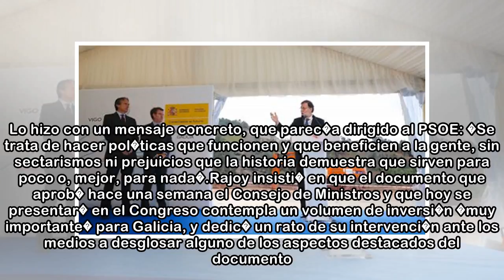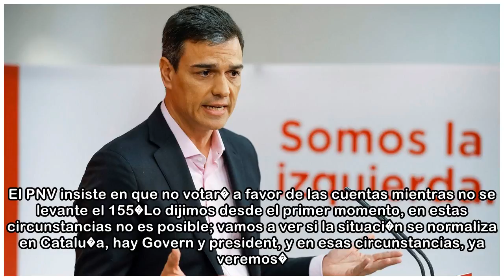El PSOE desoye la presi�n de PP y de C's para que permita que haya Presupuestos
fran balado madrid / la voz 03/04/2018 08:00 h El Gobierno busca a la desesperada recabar el apoyo de cinco diputados que le permita sacar adelante los Presupuestos Generales del Estado (PGE). Aunque ...